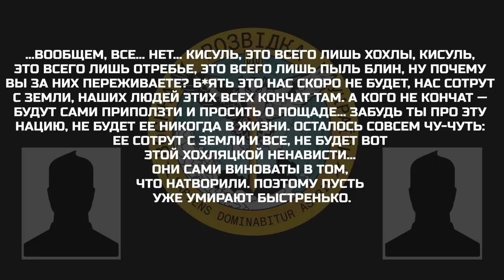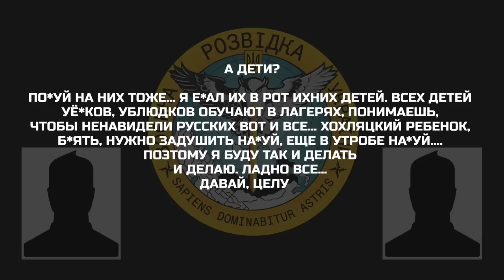«Кисуль, это всего лишь хохлы, кисуль, это всего лишь отребье, это всего лишь пыль блин»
Окупант телефонує дружині/подрузі та висловлює власну думку на рахунок війни з Україною та її народом; дана записана розмова в черговий раз підтверджує, що це не просто війна з відповідними військовими цілями, а цілеспрямований геноцид української нації.